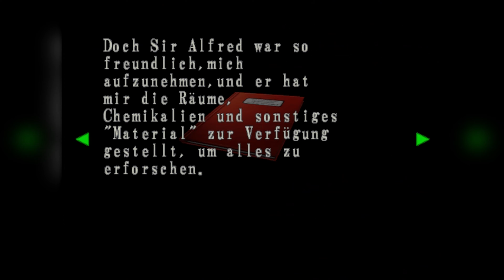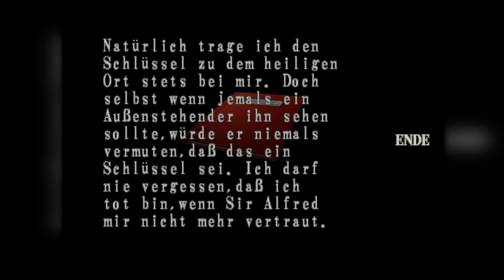RESIDENT EVIL - Code: Veronica X #12︱Let's Play [PS2|Deutsch] ☣ Die (Folter-)Kammer des Schreckens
Folge 12: ☣ Die (Folter-)Kammer des Schreckens

≫ RESIDENT EVIL - Code: Veronica X ≪
Entwickler: Capcom
Publisher: Capcom
Genre: Survival-Horror
Release: 22. März 2001 (JP) / 21. August 2001 (US) / 14. September 2001 (EU)
System: PS2